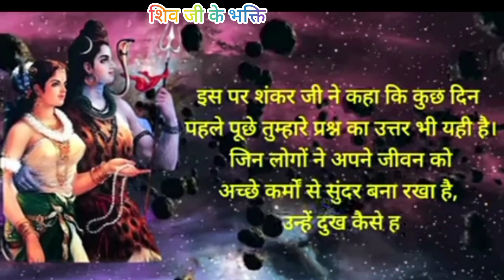भगवान शिव ने माता पार्वती को बताया आखिर क्यों गरीब ही लोग ज्यादातर दुखी रहते हैं how to make mahadev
mahadev aur Parvati mein bhraman karte hue man Parvati ko mahadev mein kya Sandesh Diya aur kya samjhaya tha sadaiv garib log ko jyada pareshan rahte hain unka uttar bhi Mata Parvati ne paya tha.
शिव जी की भक्ति